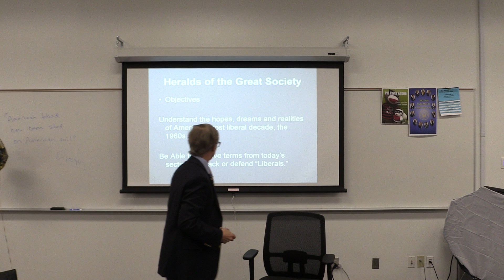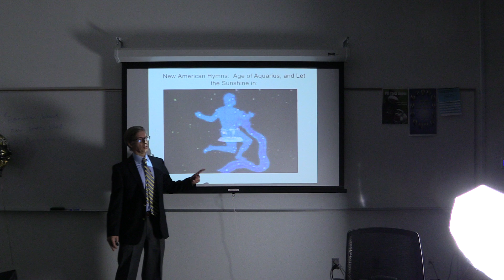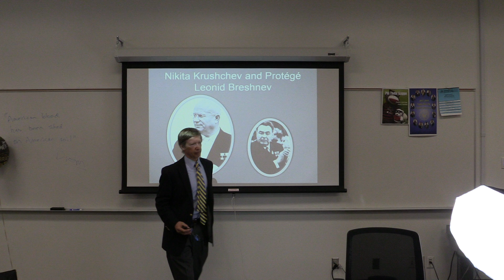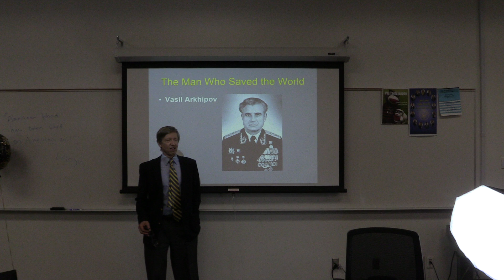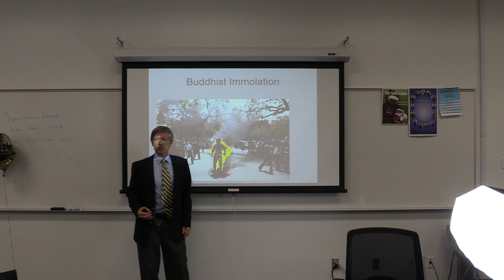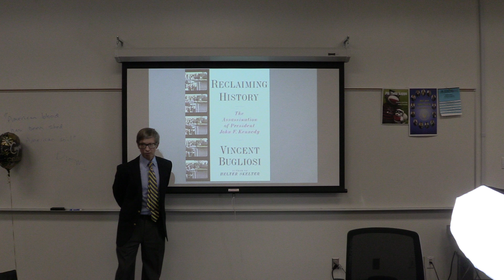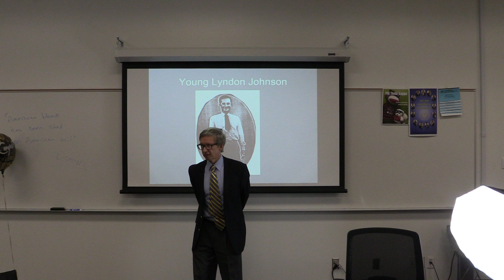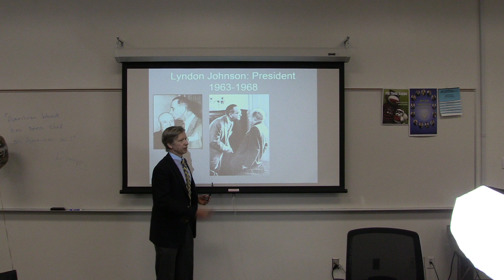Modern American History 1302 Lecture 17A The Great Society of the 1960s